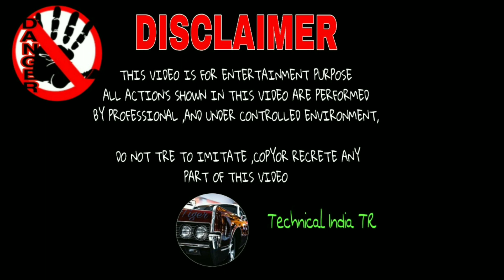SCIENCE EXPERIMET | MIXING LPG GAS IN Water | Powerd by technical video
MR. EXPERIMENTER KING

Since experiment | mixing LPG gas in water | technical video
LPG gas Vs water bottle rocket